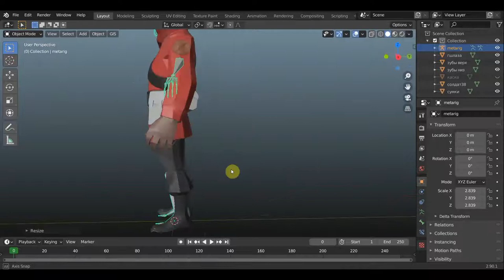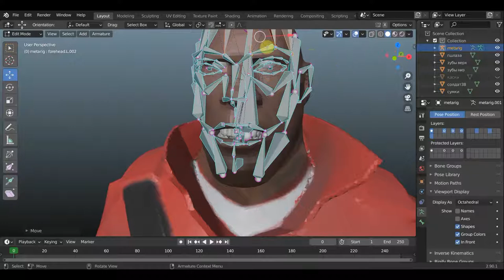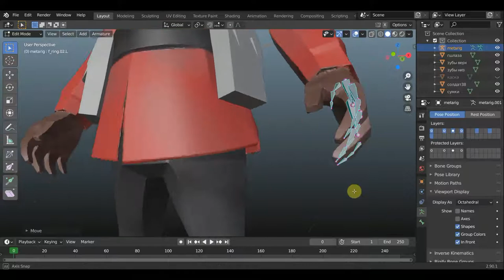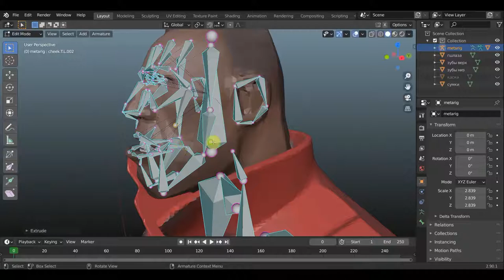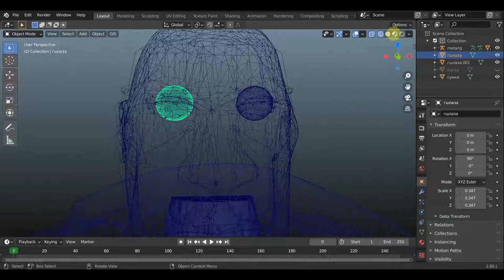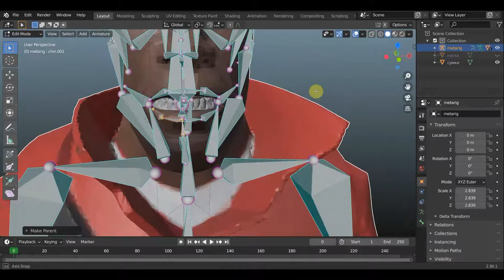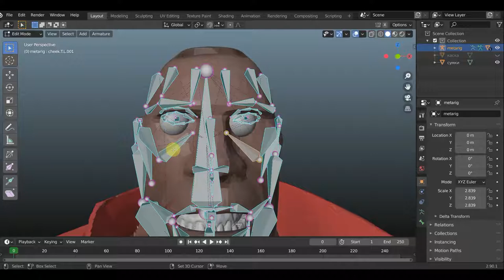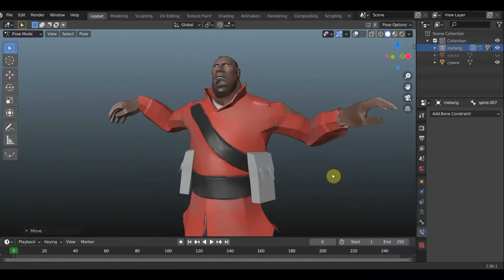BLENDER 2.90 ПРОБЛЕМЫ с HUMAN meta rig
ответ на вопрос koTV_[Like]